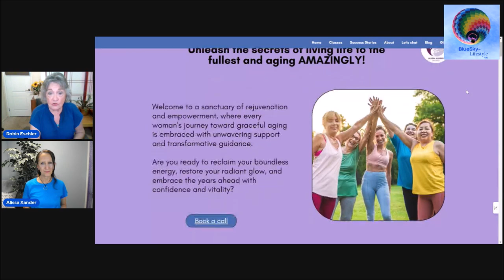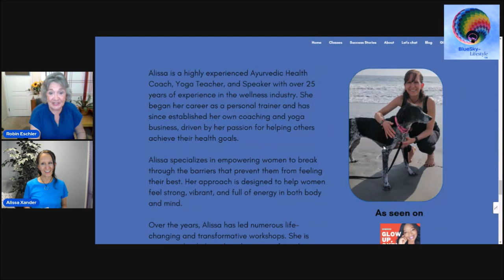Women of Passion and Legacy conversation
Check out my conversation with @Robin Eschler of Women of Passion and Legacy.

You'll get some hot tips for taking more control over how you look and feel--at any age!

Join my private FB group, Embrace Your Age!